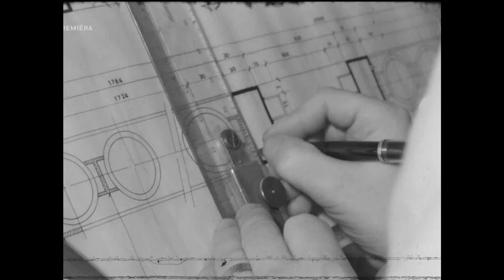Vylepšené telefónne búdky (1973)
Z relácie Retro noviny.

1) This video has no negative impact on the original works (it would actually be positive for them).
2) This video is also for teaching purposes.
3) It is not transformative in nature.